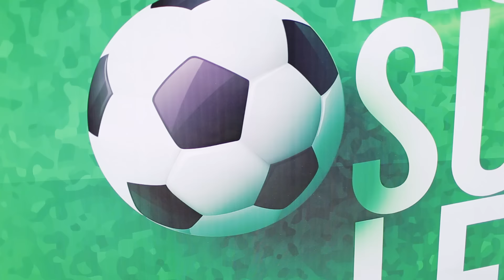AUCA League 2016